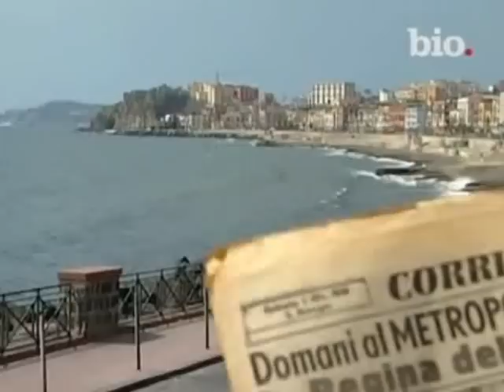SOPHIA LOREN OGGI 20 SETTEMBRE 2023 BUON COMPLEANNO/ HAPPY BIRTHDAY STAR INTERNAZIONALE...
SOPHIA LOREN AUGURI